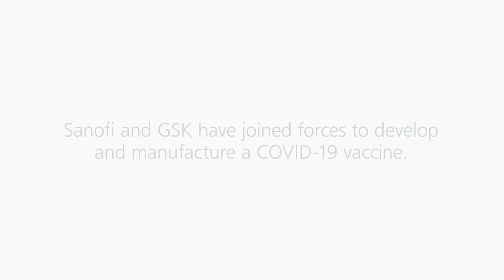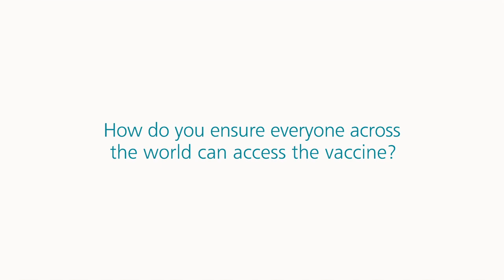Joining forces to fight COVID-19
Sanofi and GSK joined forces in unprecedented vaccine collaboration to fight COVID-19. Listen to Dr Thomas Breuer, Senior Vice President, Chief Medical Officer, GSK Vaccines, and Dr Su-Peing Ng, Global Medical Head, Sanofi Pasteur, as they explain why their companies are putting energy and expertise together to help be part of the solution.